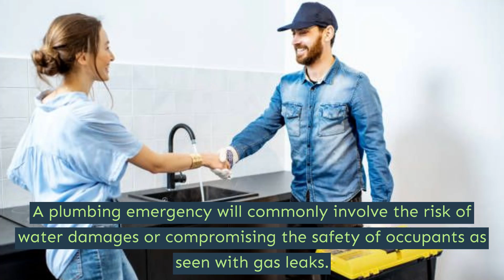Plumbing - Burnaby - Papa Plumbing Heating & Drainage Ltd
8046 17th Ave
Burnaby,BC V3N 1M6

PAPA Plumbing has been providing plumbing repair and installation services for over 20 years. With considerable industry expertise and experience, we can help you with any issue - from a leaky faucet to a whole-house overhaul. We offer complimentary quotes and same-day service 7 days a week!

plumbing in Burnaby
plumbing near me in Burnaby
plumbing services in Burnaby
plumbing emergency in Burnaby
plumbing companies near me in Burnaby
plumbing companies in Burnaby
plumbing 24 hours in Burnaby
plumbing repair in Burnaby
plumbing jobs in Burnaby
plumbing jobs near me in Burnaby
plumbing near me cheap in Burnaby
plumbing nearby in Burnaby
plumbing repair near me in Burnaby
plumbing near me now in Burnaby
plumbing 24/7 in Burnaby
plumbing inspection in Burnaby
plumbing inspector in Burnaby
plumber in Burnaby
plumbers in Burnaby
plumbing contractors in Burnaby
commercial plumbing in Burnaby
24 hour plumbers near me in Burnaby
residential plumbing in Burnaby
Residential Plumbing Services in Burnaby
Commercial & Industrial Plumbing Services in Burnaby
emergency plumbing in Burnaby
plumber near me in Burnaby
emergency plumbing near me in Burnaby
plumbing services near me in Burnaby
local plumber near me in Burnaby
emergency plumbing services in Burnaby
24 hour plumbing emergency in Burnaby
emergency plumbing services near me in Burnaby
24 hour emergency plumbing repair in Burnaby
plumbers near me now in Burnaby
plumbing services 24 hours in Burnaby
plumbers near me reviews in Burnaby
24 hour emergency plumber near me in Burnaby
plumber near me open now in Burnaby
emergency plumber cost in Burnaby
emergency plumbing and drain in Burnaby
emergency plumber in Burnaby
emergency plumber near me in Burnaby
plumber service in Burnaby
Backflow in Burnaby
Bathroom Sink Repair in Burnaby
Bath Tub Repair in Burnaby
plumbing repair service in Burnaby
plumbing repair parts in Burnaby
plumbing repair costs in Burnaby
plumbing repair tape in Burnaby
plumbing repair kit in Burnaby
commercial plumbing repair in Burnaby
residential plumbing repair in Burnaby
24 hour plumbing repair in Burnaby
drain cleaning in Burnaby
drain cleaning service in Burnaby
drain cleaning machine in Burnaby
drain cleaning services in Burnaby
drain cleaning tools in Burnaby
drain cleaning near me in Burnaby
drain cleaning plumber in Burnaby
heating in Burnaby
outdoor heating in Burnaby
electrical heating in Burnaby
radiator heating in Burnaby
heating and cooling in Burnaby
radiant heating in Burnaby
geothermal heating in Burnaby
heating with propane in Burnaby
hive heating in Burnaby
heating room in Burnaby
baseboard heating in Burnaby
heating and cooling near me in Burnaby
in floor heating in Burnaby
plumbing and heating in Burnaby
heating with oil in Burnaby
heating and air conditioning in Burnaby
radiant floor heating in Burnaby
oil heating in Burnaby
hydronic heating in Burnaby
hydronic heating system in Burnaby
natural gas heating in Burnaby
heating system repair in Burnaby
heating and air conditioning repair in Burnaby
home heating repair in Burnaby
heating repair services near me in Burnaby
heating repair company in Burnaby
commercial heating repair in Burnaby
heating and air repair in Burnaby
heating repair services in Burnaby
air conditioning and heating repair near me in Burnaby
heating repair service in Burnaby
emergency heating repair in Burnaby